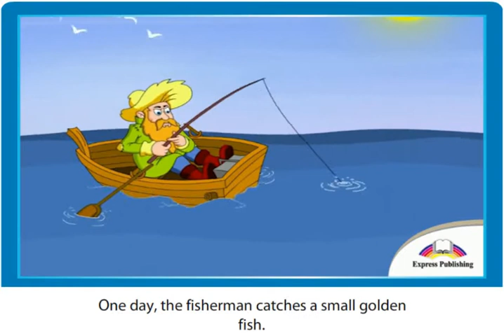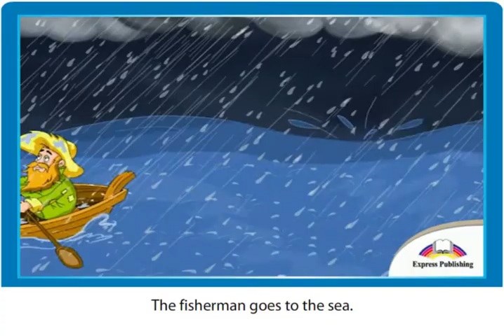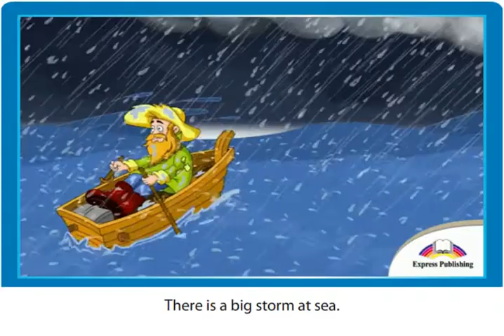The fisherman and the fish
Excel grade 5